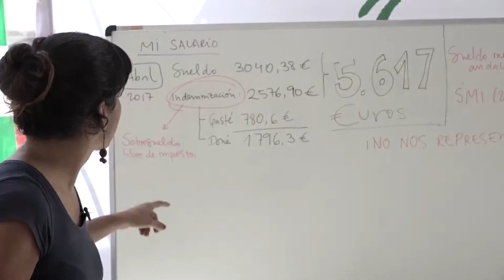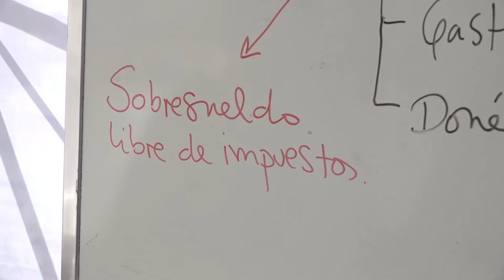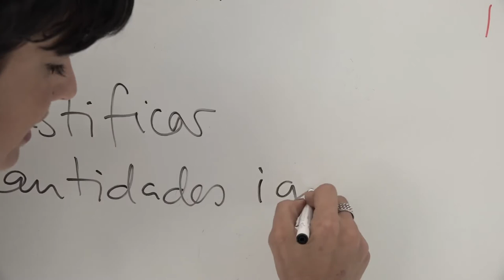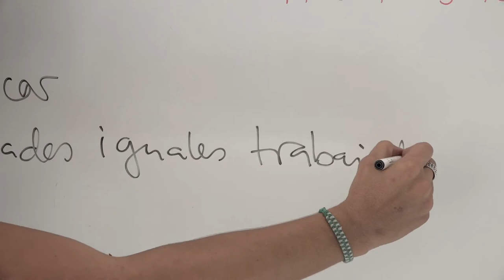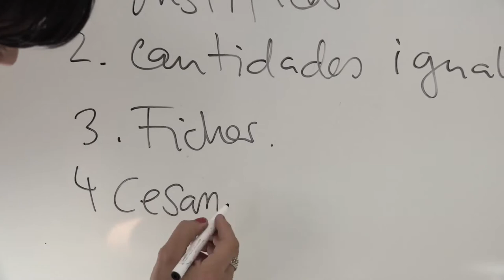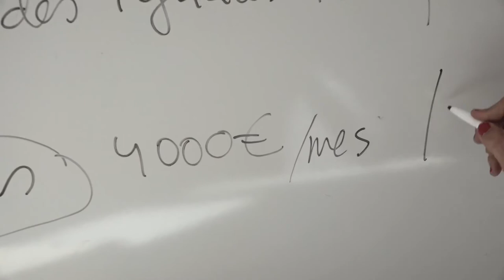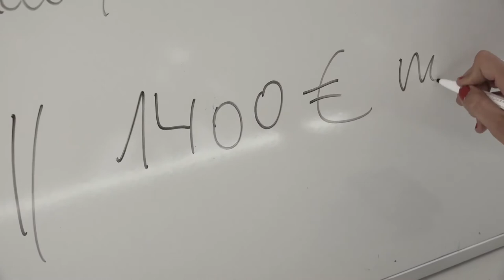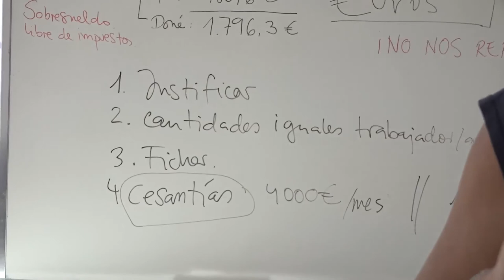5.617 €. NETOS, el sueldas de un diputado andaluz, explicado por Teresa Rodríguez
¿Cesantías? ¿Gastos por desplazamiento? ¿Dietas? ¡No nos piden ni un sólo ticket! Sobresueldos encubiertos a los que queremos poner fin.

👉 *NOTA*: Esta es la versión completa del vídeo. Se publica una similar, editada por Teresa Rodríguez, que se ha hecho Youtuber.

◉ Title: El sonrojante sueldo de un diputado andaluz, explicado por Teresa Rodríguez
◉ Author: Podemos Andalucía